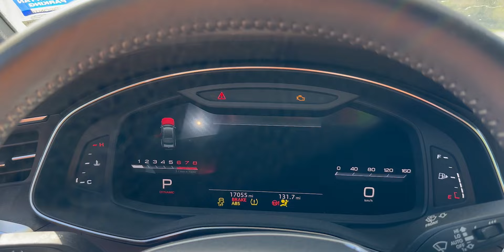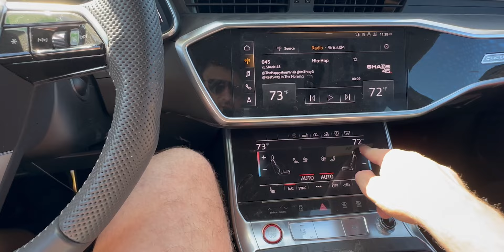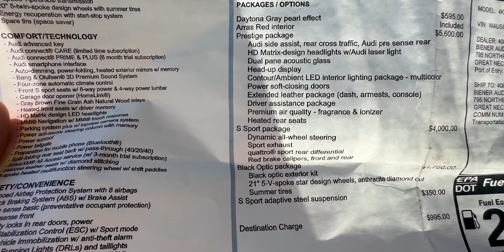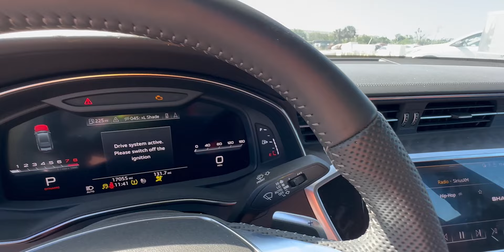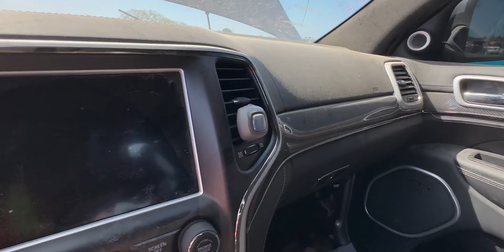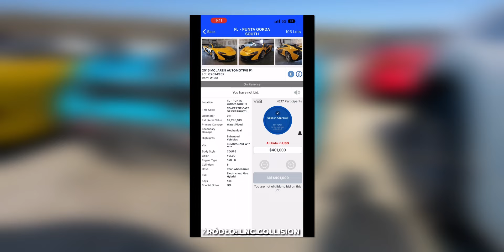Utopiony McLaren za PÓŁ BAŃKI! / OGLĘDZINY IAAI Fort Myers: Audi S7 ▪ Macan ▪ Mercedes-AMG GT53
Lotem błyskawicy przemieszczamy się po Florydzie poszukując ciekawych aut do licytacji. Adam zahaczył o plac IAAI Fort Myers, który w ostatnim czasie powiększył swoją ofertę o setki a nawet tysiące samochodów. Nieprzypadkowo.

Fort Myers to jedna z tych lokalizacji najsilniej dotkniętych skutkami huraganu Ian. Straty materiale liczone są tam w miliardach dolarów i dotyczy to także samochodów - zalanych lub podtopionych przez deszcz i wodę morską, ale też uszkodzonych w różnym stopniu na skutek zniszczeń huraganowych. I takie auta znaleźliśmy, i to w ogromnej liczbie…

Zobaczcie jak nawałnicę (nie)przetrwały Corvetta Stingray, Bentley Bentayga, Rolls Royce, Ferrari FF, klasyczny Ford z lat dwudziestych minionego stulecia czy wreszcie błękitny McLaren 720. Pewnie kojarzycie żółty model P1; zdjęcia pływającego beztrosko auta (tak po prostu zostało ono wypłukane z garażu) podbiły internet…. co przełożyło się na cenę auta na aukcji! Szczegóły u Adama. Jak sądzicie, za ile sprzeda się niebieska 720-ka?

My topielcami się nie interesujemy. Odradzamy również te auta naszym klientom, bo to tykające bomby - ujmując to zwięźle. Dlatego w Fort Myers interesowały nas przede wszystkim auta pokolizyjne i powypadkowe. Najchętniej z jak najmniejszymi szkodami. I takie auta w Ford Myers znaleźliśmy.

Wyłowiliśmy m.in. Mercedesa-AMG GT 53 4 Door 4MATIC+ z ciekawym, bo rzędowym sześciocylindrowym silnikiem i przepięknym dwukolorowym wnętrzem. Przyjrzeliśmy się również Audi S7 Prestige, które znacie już z naszego Facebooka (w materiale m.in. rozwiążemy zagadkę dot. stanu technicznego samochodu). Adam zestawił z sobą oba auta, bo stanowią dla siebie konkurencję. Dajcie znać w komentarzach czy podzielacie jego osąd.

Pokażemy też smerfowego Macana - najlepiej sprzedający się model Porsche w Ameryce! Auto nie wyglądało zachęcająco na fotografiach aukcyjnych, zobaczcie co przyniosły oględziny auta na miejscu…

Kolejna zagadka, którą oglądaliśmy to Jeep Grand Cherokee Trackhawka auto prokradzieżowe, a przy tym po szkodzie związanej z huraganem - zobaczcie co to oznacza w praktyce. Pokażemy też Vipera SRT10 czy wypasioną G-Klasę.…

Wiele spośród samochodów, które pokazujemy Wam w naszych materiałach, a także inne ciekawe auta które sprawdzamy w tych dniach na Florydzie, wciąż są dostępne na aukcjach. Po szczegóły odsyłamy Was na naszą stronę internetową, gdzie zamieszczamy AKTUALNE PROPOZYCJE AUT DO LICYTACJI:

Jeśli zainteresował was któryś samochód, KONIECZNIE odezwijcie się do nas. Po dokładnym sprawdzeniu dokumentów, historii szkodowej i serwisowej - a mamy w zanadrzu dodatkową dokumentację foto i wideo podesłaną przez Adama i Grzegorza z USA - chętnie podejdziemy do licytacji najbardziej wartościowych sztuk!

Tymczasem dobrego seansu!

🚘 Chcesz kupić auto z USA? 🚘
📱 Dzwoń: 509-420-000